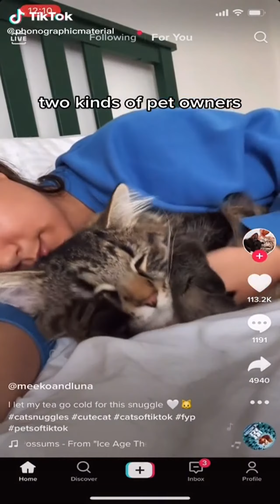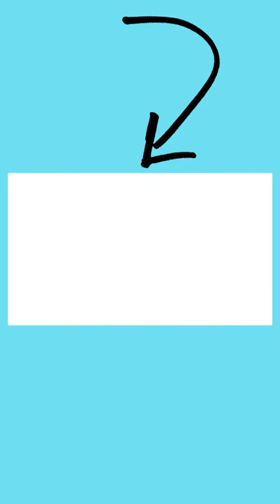The Most Adorable Animal Videos on TikTok!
If you are an animal lover, you are in the right place. Because we will bring you daily videos of the Cutest Pets in the world. Are you ready for that? Let's enjoy it